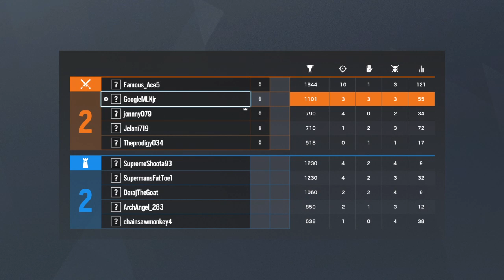Sooo umm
I like to play games for fun I don’t play because I want to be the best I play to have fun and sub to Sock monkey115 and clout bubblesx9 show them and me some love ❤️ ❤️❤️